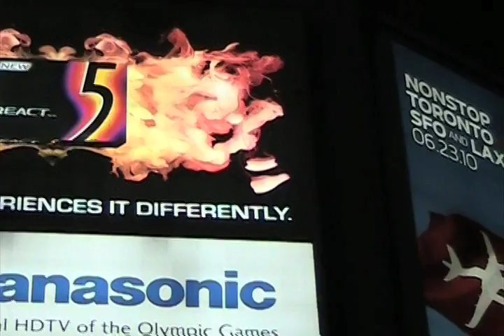Yonge-Dundas Square: To Make Love, Turn to Page 121